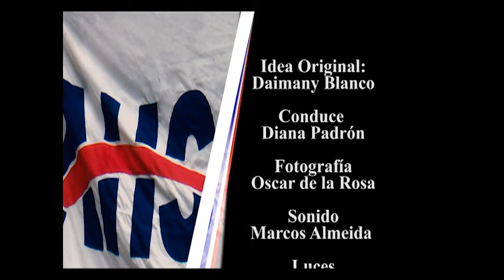Y nos fuimos de cruzada…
Con los jóvenes artistas de la AHS se fue el equipo de Nueva Era, para juntos llevar el arte joven a las montañas de Cienfuegos.